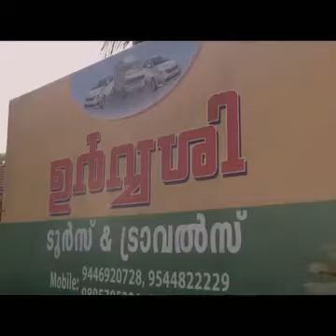Why not comedy scene!